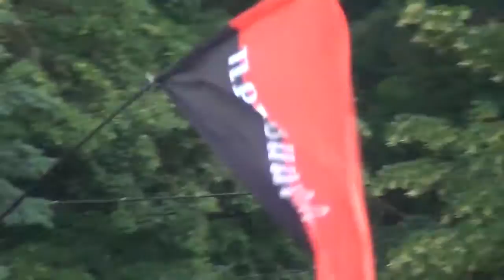Kharkov. March Right Sector Contra Antimaidan. 01.06.2014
Thanks 'Иосиф Великий'
Operative information from the squares and streets of Kharkov!